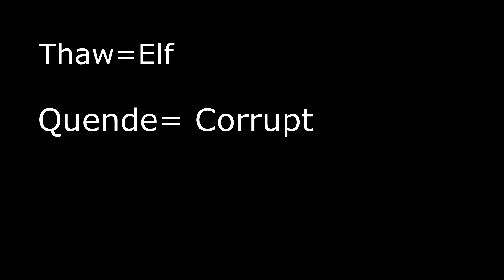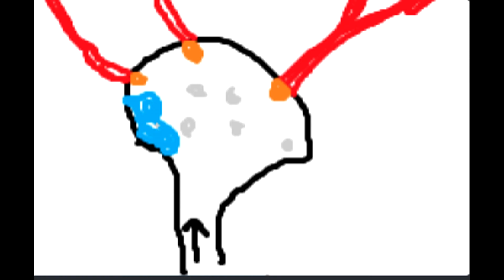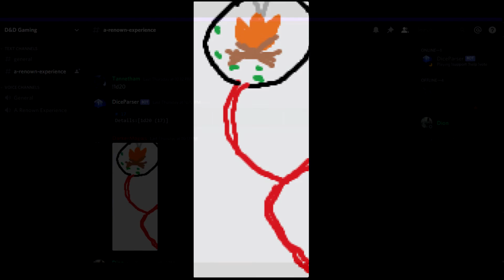Dungeon & Dragons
This is our current dnd section , led by darkmagik